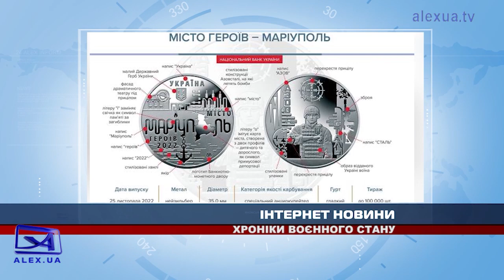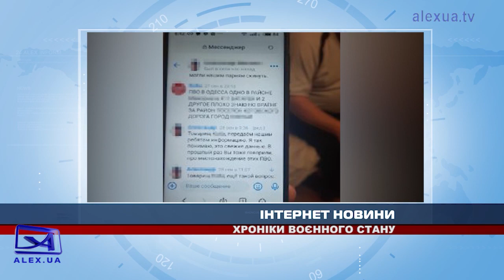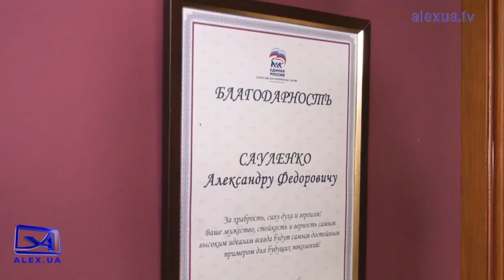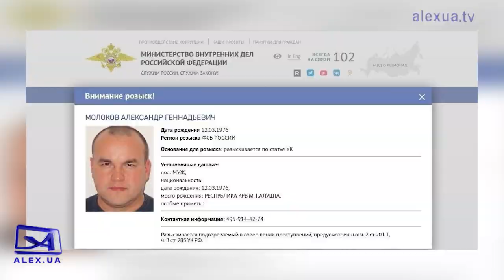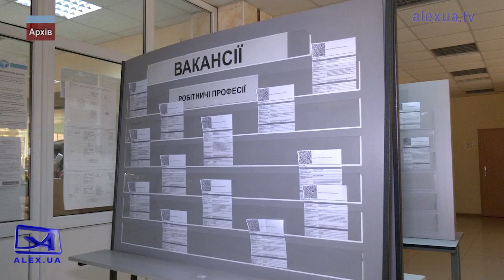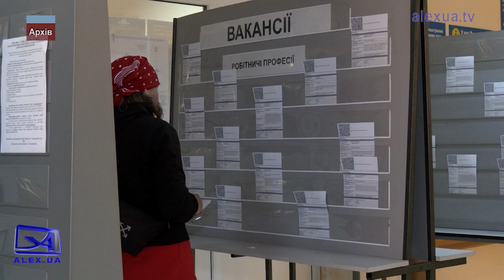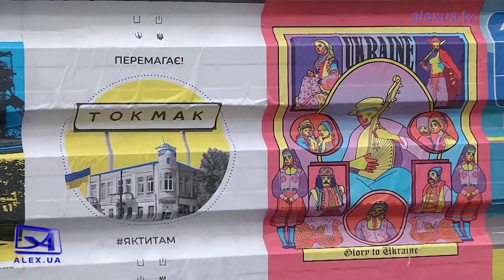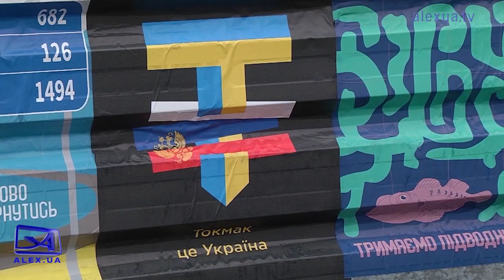28 11 Підсумковий випуск новин